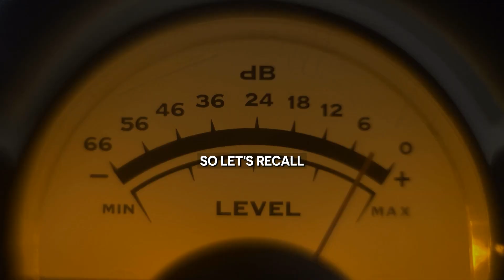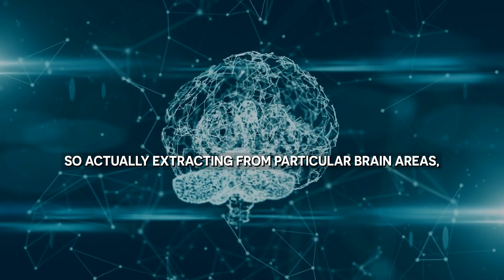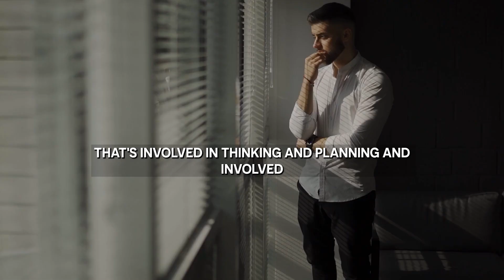HOW TO INCREASE DOPAMINE? ANDREW HUBERMAN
Dr. Andrew Huberman is a renowned neuroscientist known for his expertise in the field of neuroscience. He is a highly respected figure in the scientific community, and his work on dopamine and its role in human behavior and motivation has earned him widespread recognition.

In addition to his work in the lab, Dr. Huberman also hosts the popular "Huberman Lab Podcast," which explores the latest developments in neuroscience and how they can be applied to improve our daily lives. Through this podcast, he shares his insights and findings with a wider audience, and provides listeners with practical tips for maximizing their dopamine levels and improving their overall well-being.

One of the key themes of Dr. Huberman's work is the concept of dopamine as a currency. He argues that dopamine plays a critical role in regulating our motivation, reward, and pleasure systems, and that it can be harnessed to help us achieve our goals and lead more fulfilling lives.

In his podcast, Dr. Huberman also discusses his own morning routines and the strategies he uses to optimize his dopamine levels and maintain his motivation throughout the day. This includes tips on how to increase dopamine, as well as insights into the impact of testosterone levels on dopamine reward.

If you're interested in learning more about the role of dopamine in human behavior, or if you're simply looking for tips on how to improve your motivation and well-being, be sure to check out the "Huberman Lab Podcast" and follow Dr. Andrew Huberman on his journey of discovery in the world of neuroscience.

Controlling Your Dopamine For Motivation, Focus & Satisfaction | Huberman Lab Podcast #39